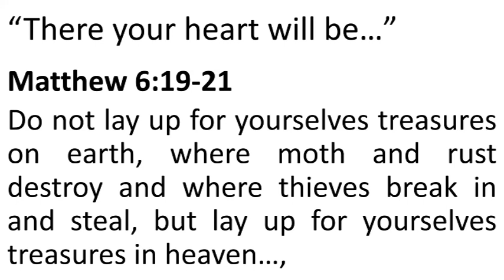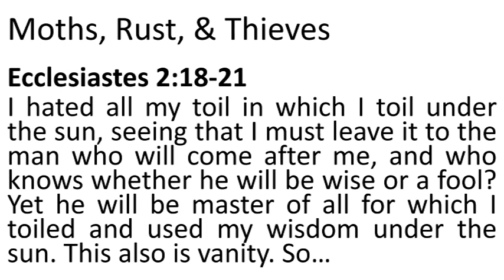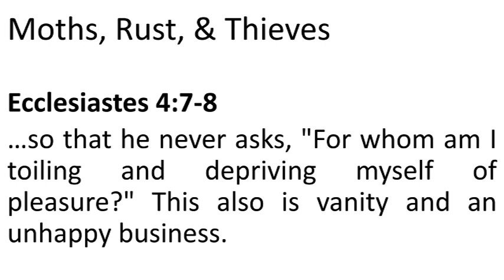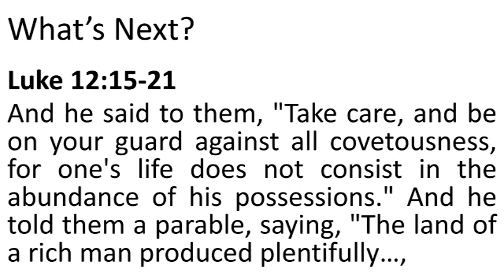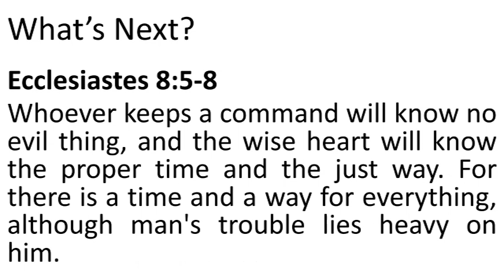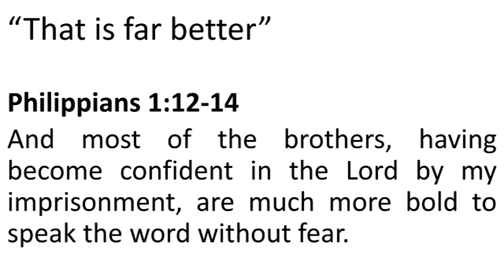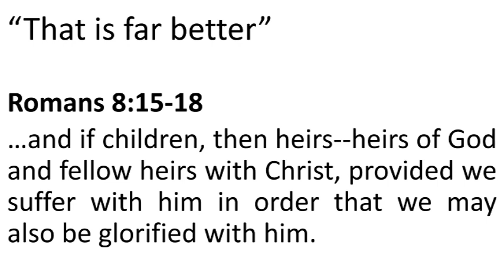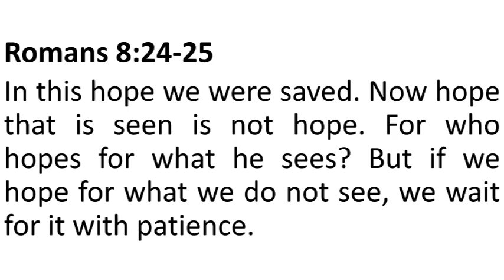The Weight of Eternity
The sufferings of this life are not worth comparing with the coming glory!